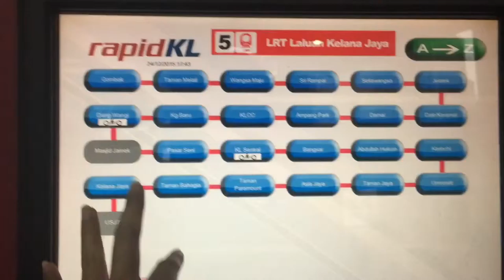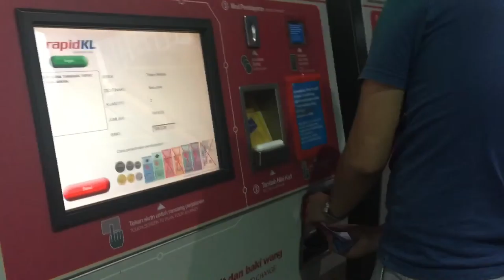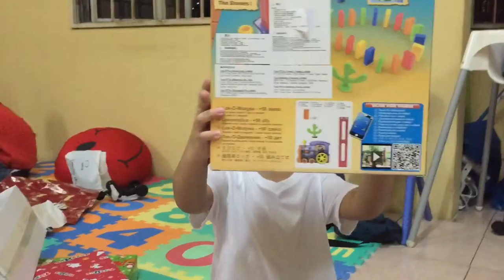Iba talaga ang Pasko sa Pinas!!!- Olazo Family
Vlog date- Dec.24-25,2015